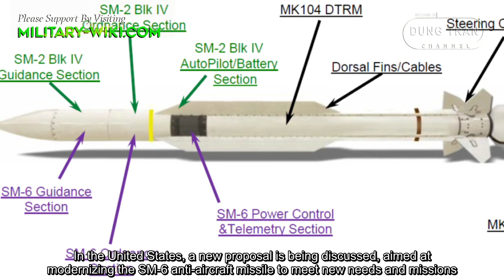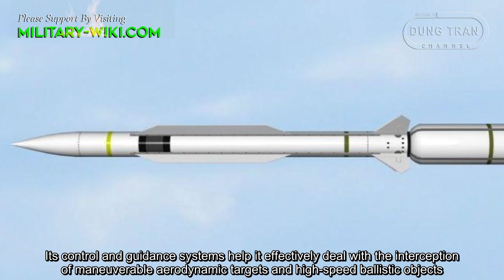RIM-174 SM-6: America's future hypersonic interceptor weapon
According to navalnews, on July 24, the US Navy launched four SM-6 missiles to intercept two SRBM missiles in the latest test of the Missile Defense Agency (MDA). Accordingly, one target was successfully intercepted, the other has not been confirmed. This is believed to be the most complex mission undertaken by the MDA, and the third flight test of an Aegis BMD-equipped vessel using the SM-6 Dual II missile. The firing ship for the test was the USS Ralph Johnson (DDG 114). The SM-6 anti-aircraft missile, also known as the Standard Extended Range Active Missile RIM-174 (ERAM), or Standard Missile 6 (SM-6).